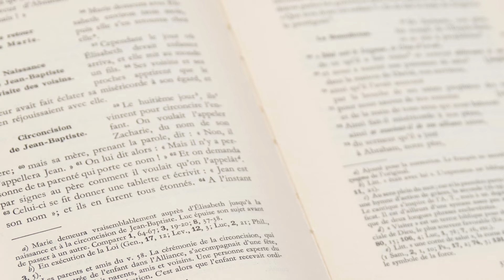« Ce Jésus, Dieu l’a ressuscité ; nous tous, nous en sommes témoins » (Ac 2, 14.22b- 33)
Mgr Cattenoz vous propose une méthode simple en 10 questions pour apprendre à goûter la Parole de Dieu. Aujourd’hui il s’agit de Ac 2, 14.22b- 33